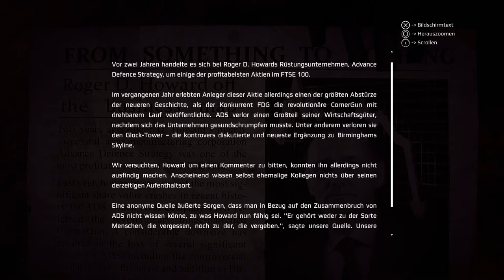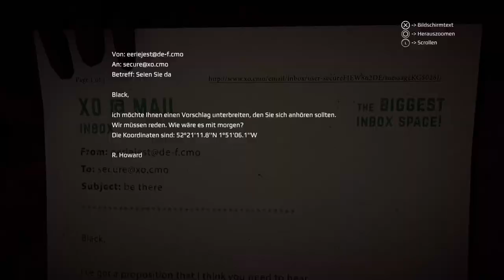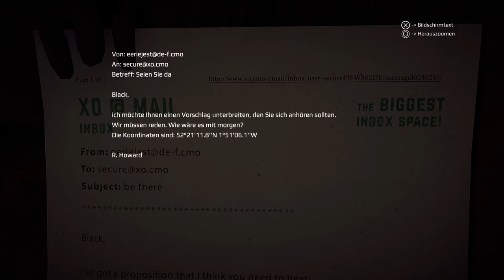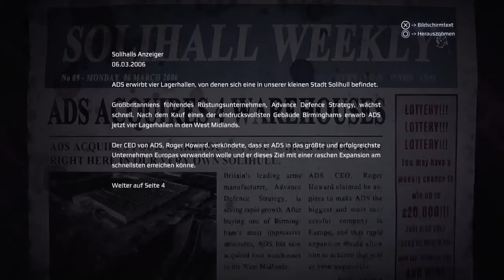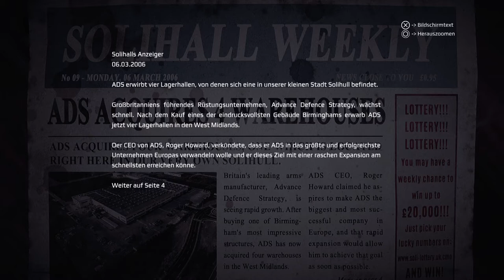GET EVEN PODCAST DEUTSCH 16 DIE SÖLDNER AUS RUSSLAND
Hallo, in diesem Part kommen wir mal wieder in einen Außenbereich und treffen auf viele Söldner. Red sagt, wir hätten etwas zu verbergen. Was ist es?